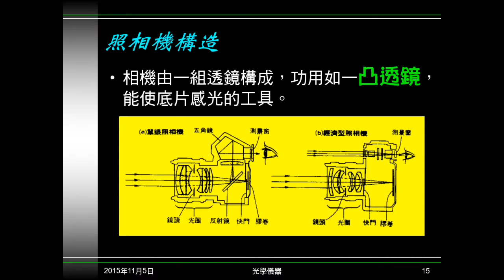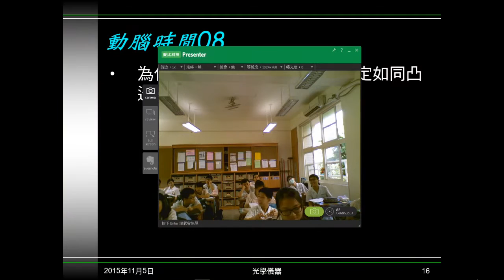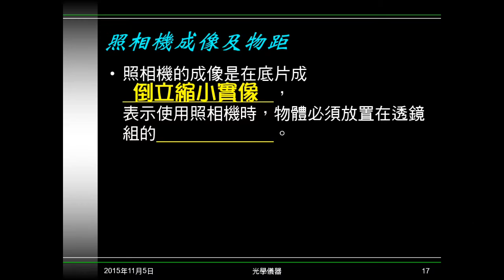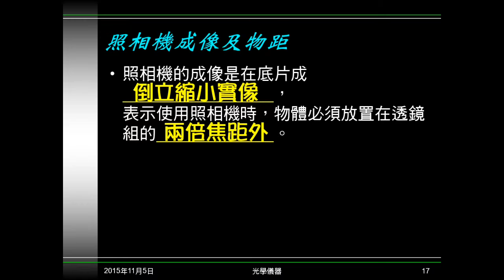104學年國二理化＿光26：照相機構造；動腦時間08；照相機成像與物距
說明照相機的構造。動腦時間08問為何照相機鏡頭組為一凸透鏡。說明照相機的成像性質，及物距應為何。